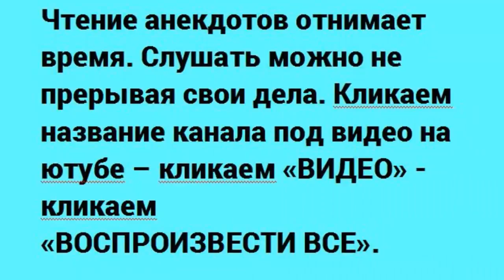Анекдоты с дедом Петрухой 31 выпуск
Анекдоты , приколы ,  частушки ,  юмор ,  скетчи , вайны , пародии ,смешные истории
Здравствуйте , товарищи. Спасибо за внимание. Решил пересказать ещё несколько анекдотов.. Анекдоты с дедом Петрухой 31 выпуск.  Анекдоты с дедом Петрухой 31 выпуск   - это самодеятельность.     Продолжение следует.  Анекдоты с дедом Петрухой 31 выпуск   изготовлен на домашнем компьютере.    Высмеивается пьянство и другие нежелательные негативные ситуации.  Анекдоты с дедом Петрухой 31 выпуск  продолжает традицию. Видеоанекдоты носят юмористический характер и не имеют цель никого оскорбить. Анекдоты с дедом Петрухой 31 выпуск  является продолженим остальных видеороликов моего канала.   .  .  . Автор канала не является специалистом. Принимаю все советы и рекомендации.
1.Первый день совместной жизни молодой семьи. Муж возвращается с работы, садится обедать. Жена накладывает ему борща. Муж, удивлённо глядя в тарелку:
- Почему борщ такой жидкий и без мяса?
- Не знаю. Я варила точно по рецепту из кулинарной книги, оставшейся от твоей прабабушки.
- И что там написано?
- Возьмите мяса на десять копеек.
2.Принцесса так и не дождалась принца на белом коне, потому что его остановила на скаку случайно встретившаяся на пути русская женщина!
3.- Темно у вас в подъезде! - Да, как у Малевича в квадрате...
4. Современную первую брачную ночь я представляю себе так: сидит баба и судорожно меняет фамилию в профилях.
5. Два одессита беседуют за жизнь.
- Нёма, я читаю газеты, там пишут про какой-то город Кропивницкий. Ты не знаешь, где это?
- Изя, Кропивницкий – это тот же самый Кировоград, но без отопления.